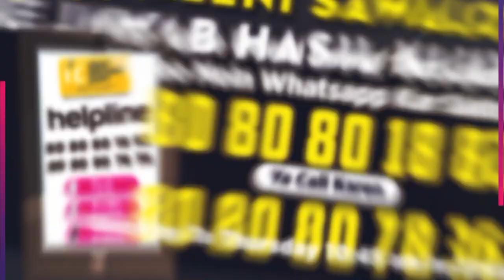Nabi SAW Ki Ek Behtreen Khasiyat | Logon Ko Qareeb Kaise Karen ? | Shaikh Atiqur Rahman Salafi